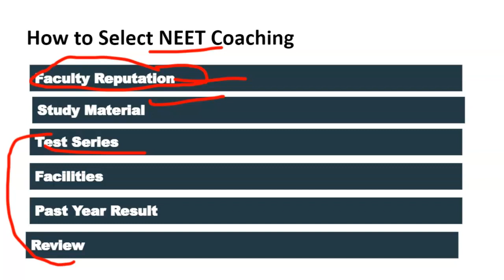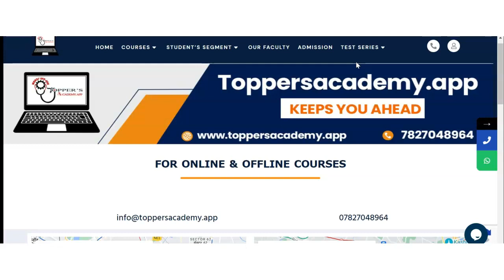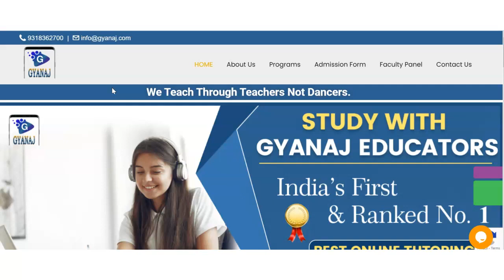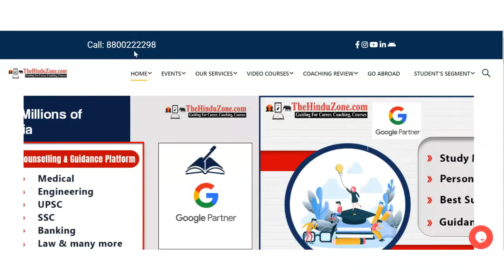Best NEET Coaching in Jawaharnagar | Top NEET Coaching in Jawaharnagar